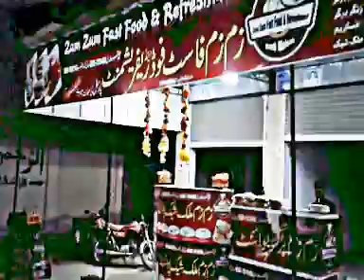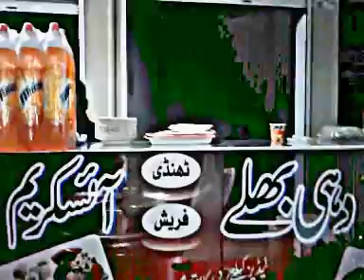zam zam fastfood basti malook